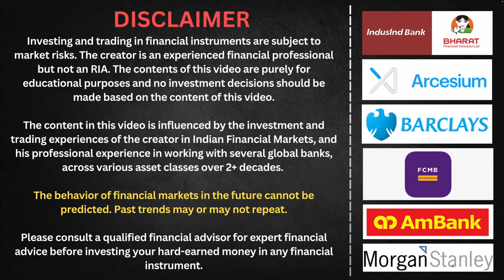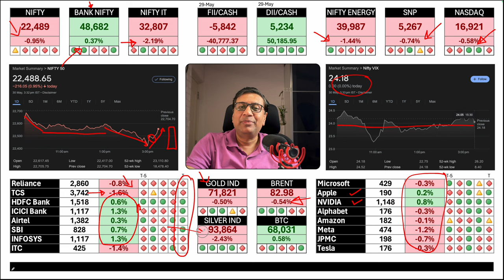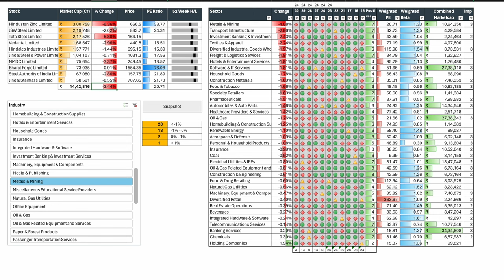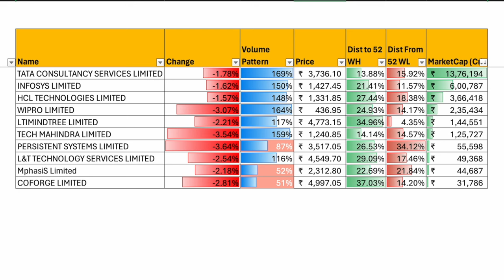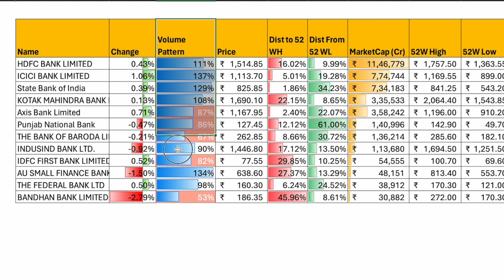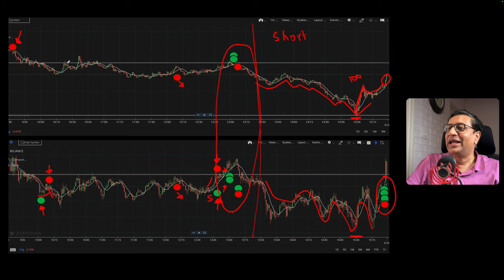Markets crack for 5th Day - Has Election Rally Ended ? | Manish Jain FOW | 30 May